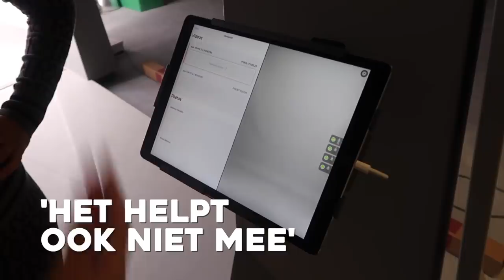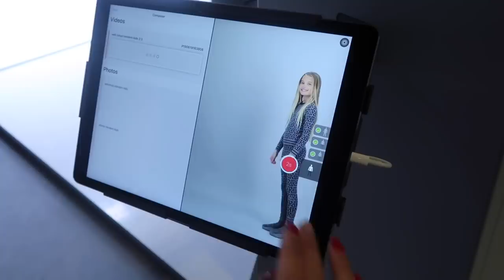REINDERS BANK OP TIJD BINNEN? - REINDERS WEEKVLOG #40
In deze weekvlog zie je heel veel van onze nieuwe collectie (!!!), komt er van alles binnen voor het nieuwe pand en is het nog maar de vraag of we alles helemaal op tijd af krijgen voor de grote opening van volgende week!

Luvvvvv Reinders ♥!